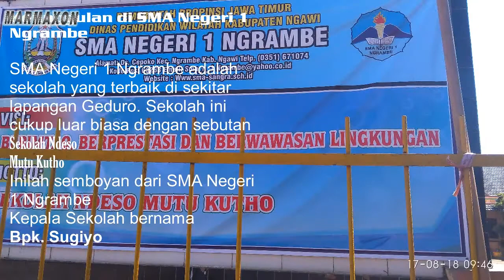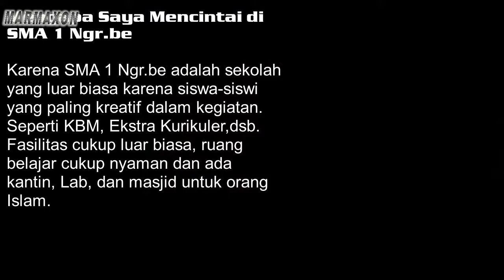Cinta SMA N 1 Ngrambe - Cover Iskandar Idrish 839 dan Hardcore Mania Official Vol 1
Saya dulu sekolah di SMA N 1 Ngrambe, kalau sekarang aku masih cinta di SMA 1 Ngr.be. Karena SMA N 1 Ngrambe adalah sekolah terbaik di wilayah Ngrambe, Ngawi, Jatim. Makanya saya tawari film ini. Edisi 1 utk menganalisis Gambar Soloan ini.
Terima Kasih
Gambar Soloan Spektakuler
Gambar Siswa-siswi SMA Negeri 1 Ngrambe
by Iskandar Idrish 839
Lokasi: SMAN 1 Ngrambe (SANGRA), Geduro - Gedoro, Cepoko, Ngrambe, Ngawi, Jatim